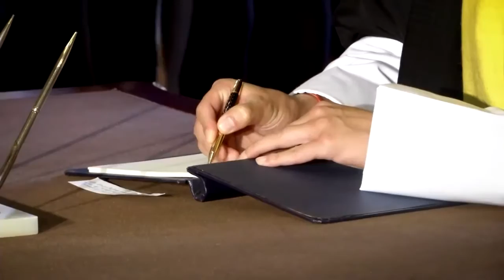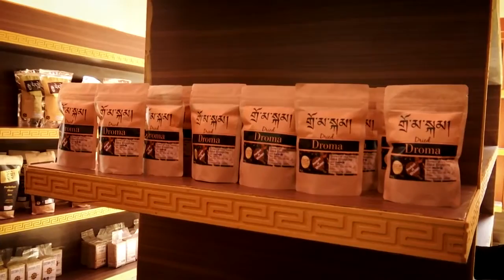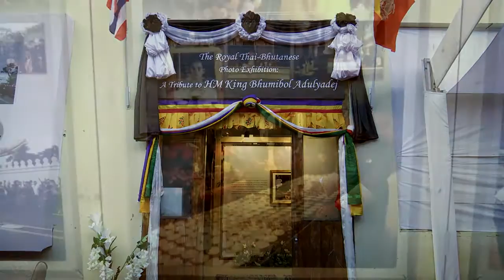รัฐมนตรีว่าการกระทรวงวัฒนธรรม เยือน ภูฏาน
วิดีทัศน์ เสนอ ครม. 20 ธ.ค. 2559 กระทรวงวัฒนธรรม